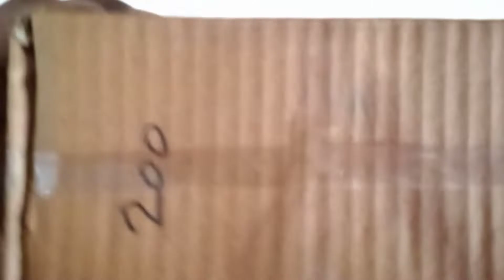How to mini fan&छोटा पंखा